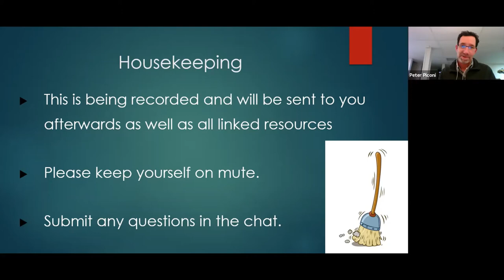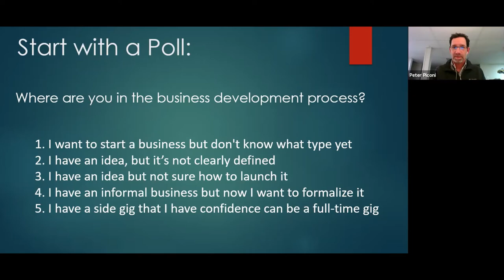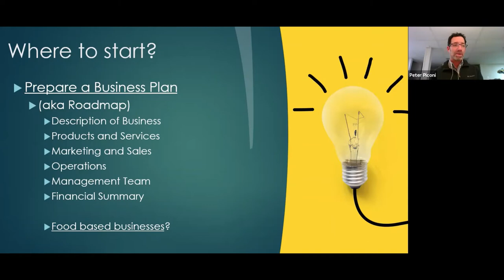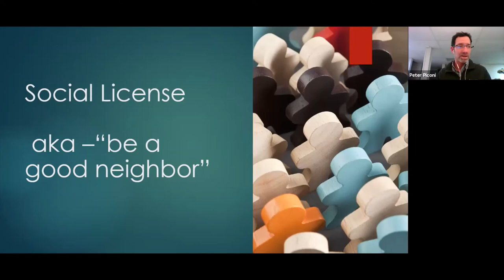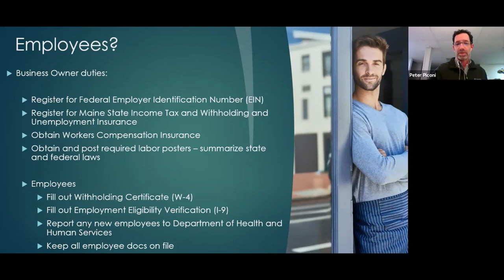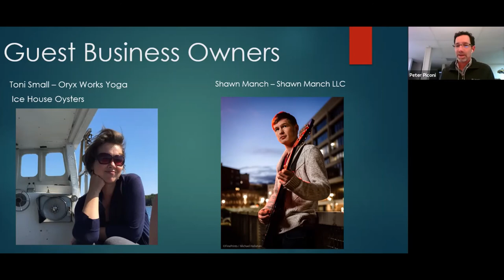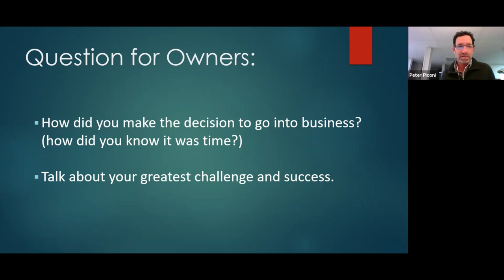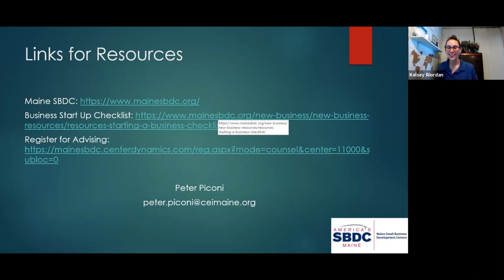Starting a Home Based Business Webinar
Launching a business can be daunting but launching your own home-based business has its own unique set of challenges.   While the process seems simpler, business owners who operate from home still face a series of decisions that can determine success or create a rocky road to a jumbled business.  Join us for an in-depth conversation with Maine SBDC at CEI Business Advisor Peter Piconi discussing the legal, financial and social ramifications of operating your business from home.